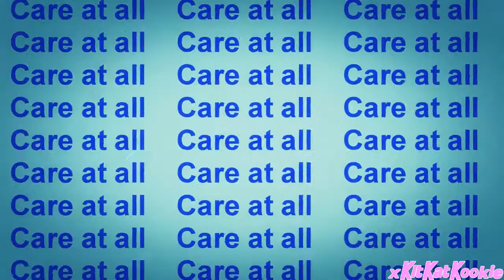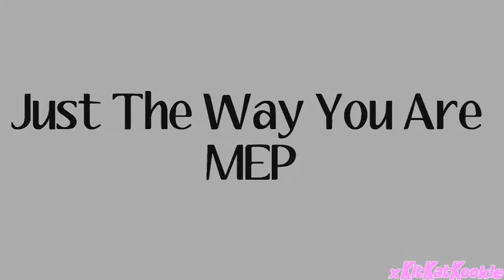ɱєƥ ƈơʅʅєƈƭɪơɲ #9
Heres my 9th Mep collection
The full one this time

{MSS} - 11th MEP - I Cry - Part 6
Animes: Puella Magi Madoka Magica
Song: I Cry

{DDS} - Chloe MEP - Part 5
Animes: Gundam Seed
Song: Chloe (You're The One I Want)

Lean On Me MEP - Part 4
Animes:  Free! -- Iwatobi Swim Club
Song: Lean On Me
Artist: Group 1 Crew
MEP:

「ミDream«」- I Like That MEP - Part 5
Animes: Shingeki no Kyojin
Song: I Like That

[AAM] - Come To Me MEP - Part 1
Animes: Gundam Seed
Song: Come to Me

{SHS} - Oh no! MEP - Part 2
Animes: Baka To Test
Song: Oh No!

Mitochondrial Disease Awareness MEP ~Hoping for a Cure~  - Part 2

[M☆E] Discord MEP - Part 7

[AAM] - Come To Me MEP - Part 15

{SHS} - Just The Way You Are - Part 8
Animes: Love Lab
Song: Just The Way You Are

「ミDream«」 - Numb Dupstep MEP - Part 1

[M☆E] Professional Grief Seeders MEP - Part 4

{SBS} - Mashuo nightghost Team MEP - Part 3
Animes: Gundam Seed
Song:

{SBS} - Mashuo nightghost Team MEP - Part 9
Animes: Choujigen Game Neptune The Animation
Song:

Finally Found You Crossover MEP - Part 10
Animes: Puella Magi Madoka Magica & Black Rock Shooter
Song: Finally Found You

Program used: Sony Vegas Pro 10.0

I DON´T OWN ANYTHING! ALL RIGHTS GOES ON THEIR OWNERS! THIS VID IS PURELY FANMADE!!!